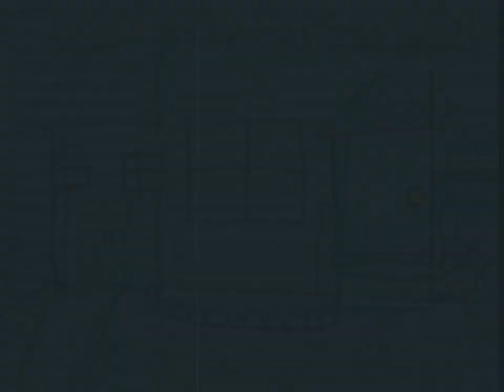Lois! ep:1 "memories"